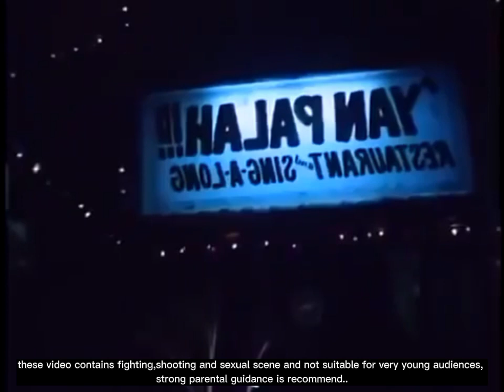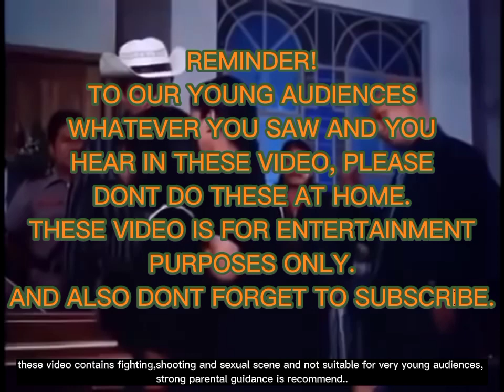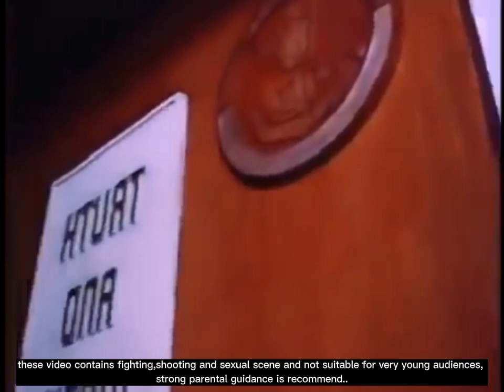ROI VINSON ACTION MOVIE remastered || SGT.LUCAS ABILARDO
these video is credited to the rightfull owner

ROI VINSON ACTION MOVIE SGT.LUCAS ABILARDO
ROI VINSON TAGALOG MOVIE
RIO VINSON MOVIE COLLECTION
ROI VINSON MOVIE MARATHON

tagalog comedy movie,tagalog comedy,
janno gibs
Andrew E
Long mejia
si mokong si astig at si gamol
sanggano sanggwapo sangago
tagalog action movie
FPJ ang probinsyano update
ang probinsyano
cocomartin
babalu funny moments,funny clips of tagalog comedy movie
dobol trobol full comedy movie
please also watch:

PBO MOVIES
ROBIN PADILLA MOVIES
PINIKULA
BLACKJACK MOVIES
TAGALOG COMEDY MOVIES
CINEMO
COMEDY
RAYMART SANTIAGO MOVIES
ANG PROBINSYANO
ACE VERGEL MOVIES
ANDREW E MOVIES
JANNO GIBS MOVIES
PILIKULANG PINOY
VIC SOTTO MOVIES
TAGALOG ACTION MOVIES
TAGALOG COMEDY
BABALU MOVIES
DOLPHY MOVIES
LITO LAPID MOVIES
TAGALOVE MOVIES
FUNNY MOVIES
VIVA FILMS MOVIE
TUSONG TWOSOME FULL MOVIE
FERNANDO POE MOVIE COLLECTION
FERNANDO POE ACTION MOVIE
JHON REGALA ACTION MOVIE
JERIC RAVAL MOVIE COLLECTION
JERIC RAVAL ACTION MOVIE
CESAR MONTANO MOVIES
CESAR MONTANO ACTION MOVIE